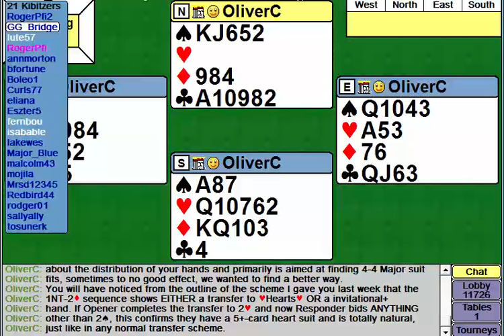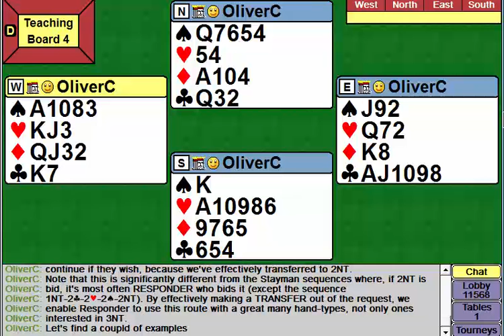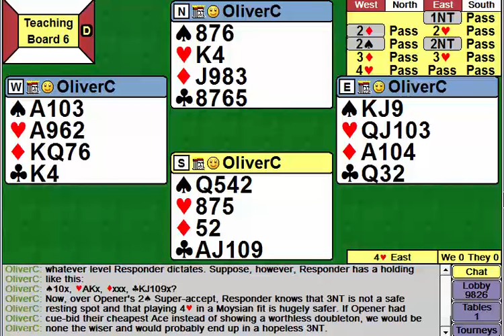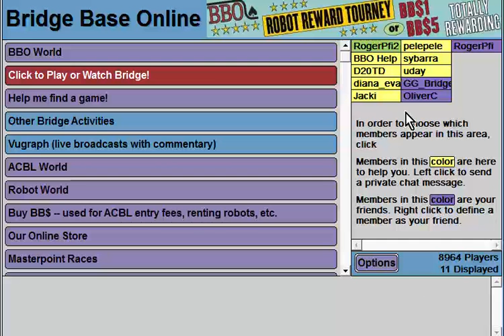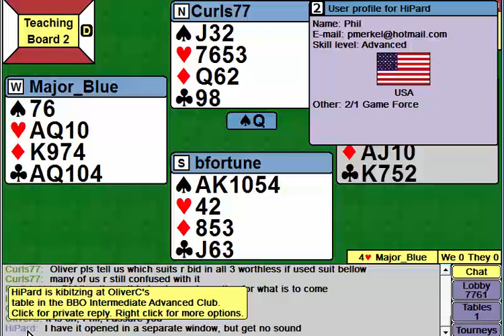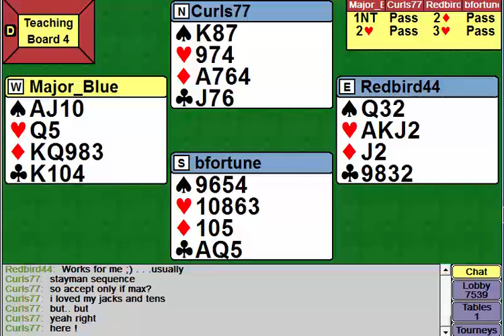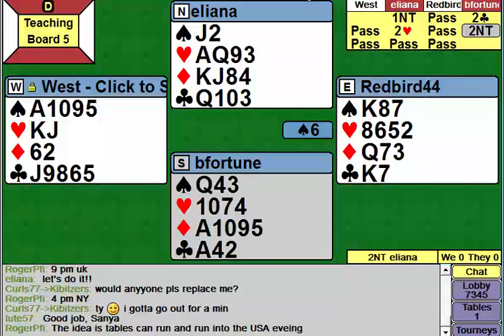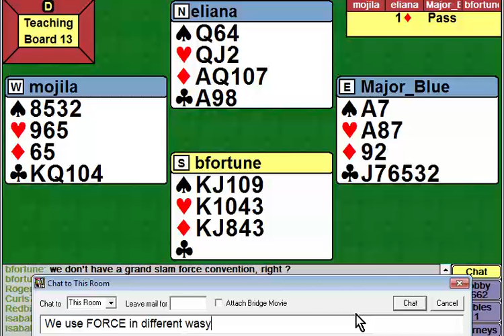090 Ch 4.2 - 1NT 2Way - 2D